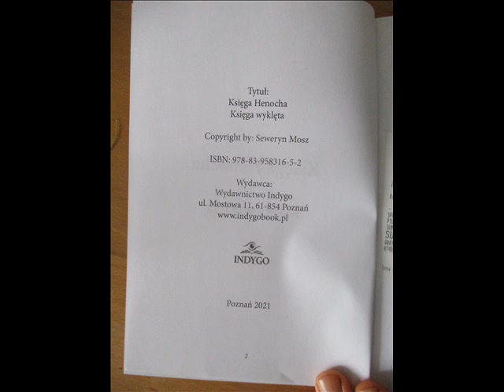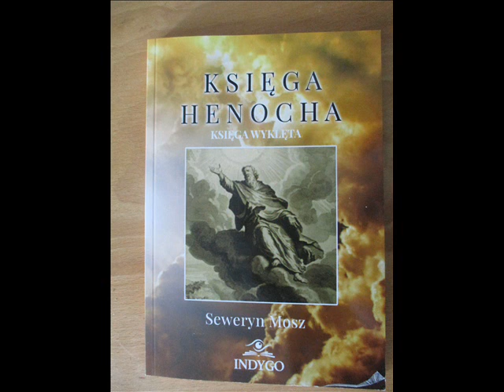Apokalipsa Noego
Tekst zawarty w książce: Księga Henocha, tłumaczenie Seweryn Mosz